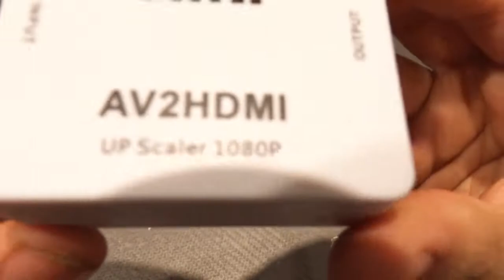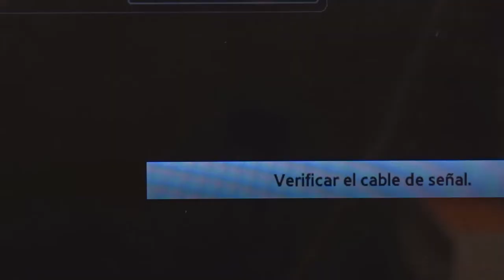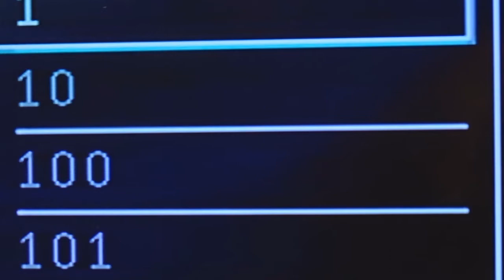Review & test de conversor AV a HDMI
Prueba del conversor de AV a HDMI, el cual puede sacar video a 720p ó 1080p a 60 fps, des-entrelazando el video en tiempo real; sorprendentemente es bastante robusto ante la inestabilidad de video, como la que sale de una cinta VHS o al rebobinar esta. Al producir una salida a 720p y des-entrelazando el video a 60fps en tiempo real, lo estoy usando para transferir cintas VHS a digital con la ayuda de una capturadora HDMI.

0:00 vista rápida del conversor
0:55 conección
2:07 prueba de video en la pantalla
2:50 prueba de conección directa